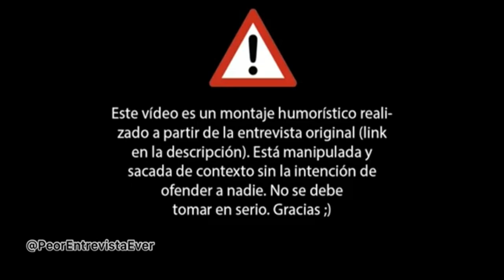LA CHARLA MÁS INCÓMODA DE JOSEP PEDREROL CON IBAI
Este canal busca sacar de contexto entrevistas, con un estilo propio, creando situaciones "graciosas" y ridículas con fines meramente "humorísticos". En NINGÚN momento se busca ofender ni molestar a ningún creador, artista etc. NO se debe tomar en serio.